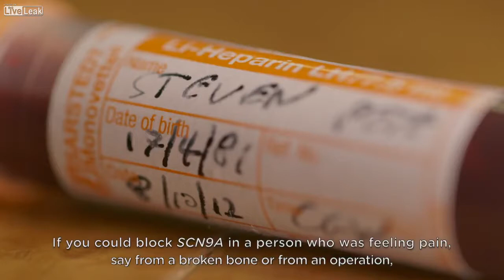SCN9a - This person can't feel pain.